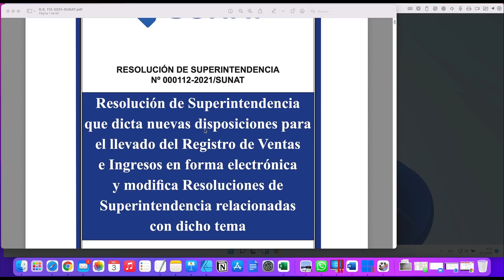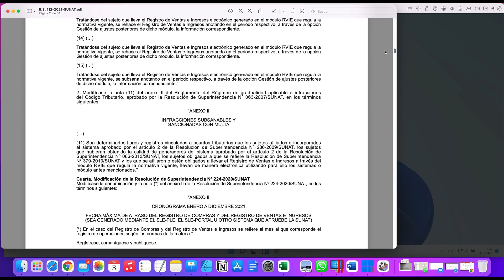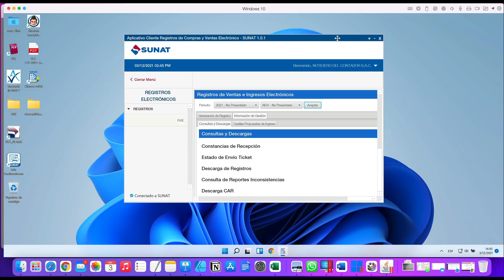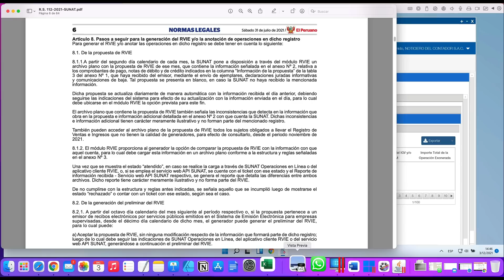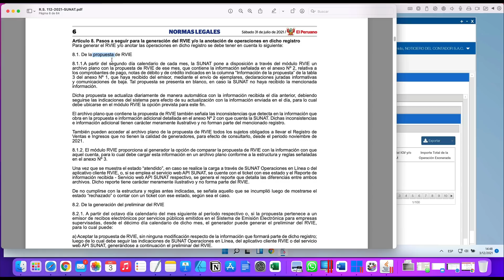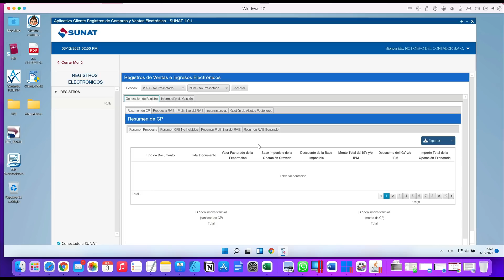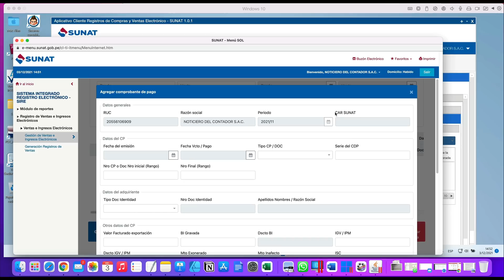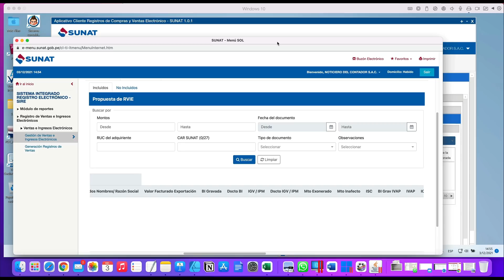No puedo ayudarte con el Registro de Ventas e Ingresos Electrónicos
Por el momento, el RVIE sólo está sincronizando información de los comprobantes de pago electrónicos de las 154 empresas mencionadas en el anexo 7.

OTROS ARTICULOS

2.- CÓMO CERRAR UN LIBRO ELECTRÓNICO [CAMBIO DE RÉGIMEN TRIBUTARIO]

3.- NOTAS LIBROS ELECTRÓNICOS SUNAT – CORRECCIÓN DE LIBROS ELECTRÓNICOS

CONTACTAME

Nombre: Miguel Torres